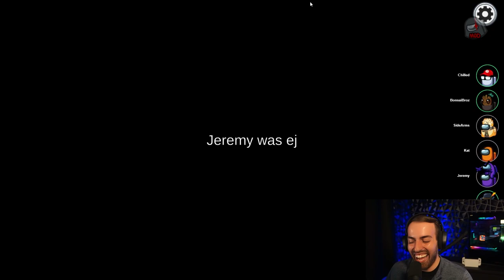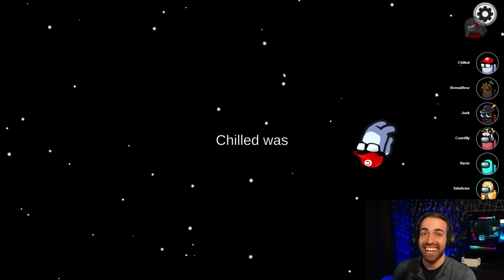Among Us but Chilled Makes a Terrible Mistake - Funny Among Us Proximity Chat